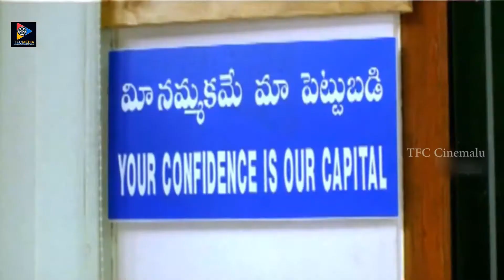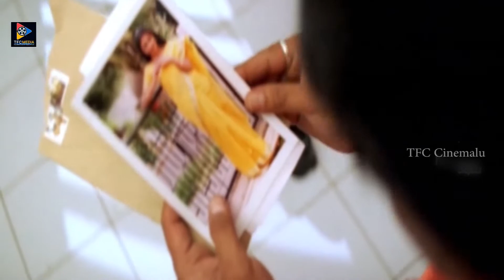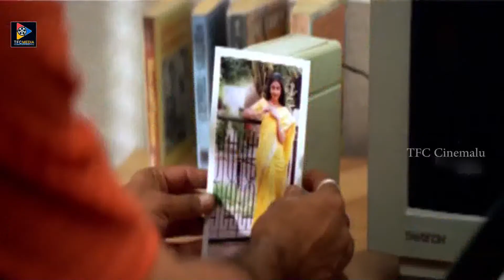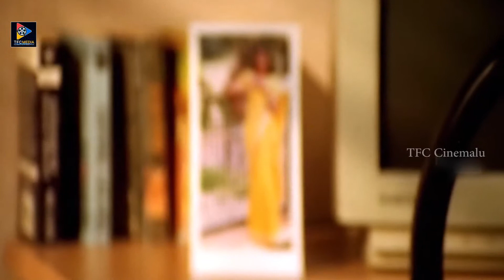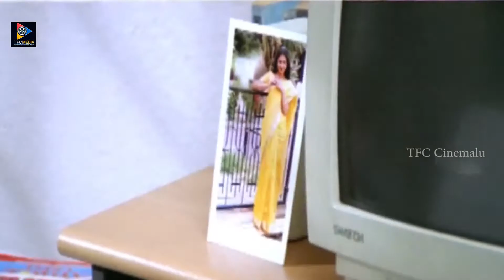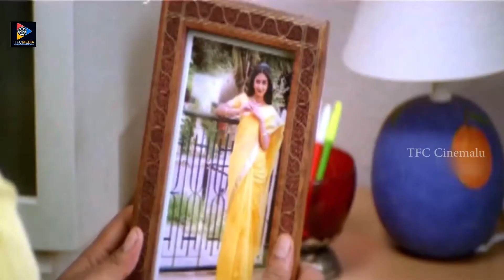Kallu Chidambaram Hilarious Comedy Scenes || TFC Cinemalu